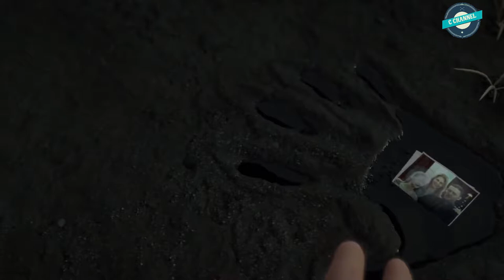Top 10 THE MOST REALISTIC GRAPHICS Upcoming Games 2019 2020 PS4, Xbox One, PC